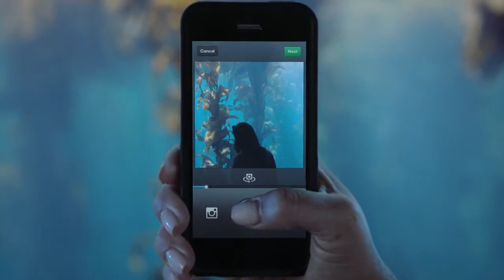Instagram presenta su nueva función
Instagram no se quiere quedar atrás, ya que hoy presentó una nueva funcion: videos en Instagram.